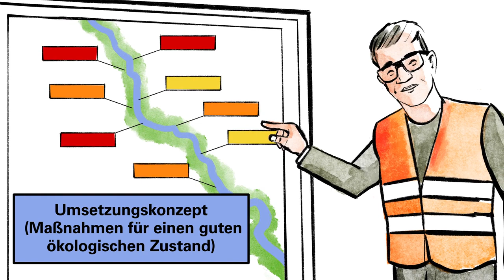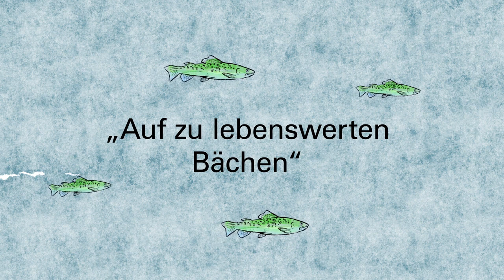„Auf zu lebenswerten Bächen“: Organisatorische Handlungsanleitung für Kommunen, einfach erklärt.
Das Projekt „Auf zu lebenswerten Bächen“ will Kommunen bei der Umsetzung der Renaturierung von kleinen Fließgewässern im unterfränkischen Maingebiet unterstützen.